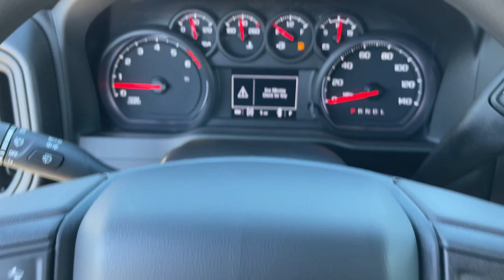2024 Chevrolet Silverado_2500HD Fontana, Redlands, Ontario, Moreno Valley, San Bernardino, Riverside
Summit White New 2024 Chevrolet Silverado_2500HD Custom available in Riverside, California at Riverside Chevrolet. Servicing the Fontana, Redlands, Ontario, Moreno Valley, San Bernardino, CA area.

Riverside Chevrolet
8200 Auto Dr

Custom 4x4 Wheel Drive Back up Camera Bluetooth/USB equipped Keyless Remote Entry Apple CarPlay/Android Push Button Start Touch Screen Display 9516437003 Riverside Chevy Edge $1795.00 Lift Wheels Tires $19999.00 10-Speed Automatic 4WD Black Cloth 6 Speakers 6-Speaker Audio System Air Conditioning AM/FM radio: SiriusXM with 360L Premium audio system: Chevrolet Infotainment 3 Radio: Chevrolet Infotainment 3 System SiriusXM w/360L Suspension Package. 10-Speed Automatic 6.6L V8 4WDbrbrbrNew Owners! New Attitude!
Suspension Package|6 Speakers|6-Speaker Audio System|AM/FM radio: SiriusXM with 360L|Premium audio system: Chevrolet Infotainment 3|Radio: Chevrolet Infotainment 3 System|SiriusXM w/360L|Air Conditioning|Bluetooth For Phone|Power Front Windows w/Driver Express Up/Down|Power Front Windows w/Passenger Express Down|Power Rear Windows w/Express Down|Power steering|Power windows|Push Button Start|Remote Keyless Entry|Remote keyless entry|Manual Tilt-Wheel Steering Column|Traction control|4-Wheel Disc Brakes|ABS brakes|Dual front impact airbags|Dual front side impact airbags|Front anti-roll bar|Front wheel independent suspension|Locking Tailgate|Low tire pressure warning|Occupant sensing airbag|Overhead airbag|Power Door Locks|Durabed Pickup Bed|Brake assist|Electronic Stability Control|Auto High-beam Headlights|Delay-off headlights|Fully automatic headlights|Panic alarm|Electronic Cruise Control w/Set & Resume Speed|Speed control|2-Speed Electronic Shift Transfer Case|170 Amp Alternator|720 Cold-Cranking Amps Heavy-Duty Battery|Black Mirror Caps|Heated door mirrors|Heated Vertical Trailering Mirrors|Manual Tailgate Function w/No EZ Lift|Power door mirrors|Rear step bumper|Standard Tailgate|Turn signal indicator mirrors|3.5 Diagonal Monochromatic Display DIC|Chevrolet Connected Access Capable|Cloth Seat Trim|Color-Keyed Carpeting Floor Covering|Compass|Driver door bin|Front 40/20/40 Split-Bench Seats w/Lockable Storage|Front reading lights|Front Rubberized Vinyl Floor Mats|HD Rear Vision Camera|Illuminated entry|OnStar & Chevrolet Connected Services Capable|Outside temperature display|Overhead console|Passenger vanity mirror|Rear reading lights|Rear Rubberized Vinyl Floor Mats|Tachometer|Tilt steering wheel|Trip computer|Voltmeter|Wi-Fi Hotspot Capable|Wireless Apple CarPlay/Wireless Android Auto|Wireless Phone Projection|Rear 60/40 Folding Bench Seat (Folds Up)|Split folding rear seat|Front Center Armrest w/Storage|Passenger door bin|Alloy wheels|Wheels: 20 10-Spoke Machined Aluminum|Deep-Tinted Glass|Variably intermittent wipers|3.73 Rear Axle Ratio|4x4 Wheel Drive|Back up Camera|Bluetooth/USB equipped|Keyless Remote Entry|Apple CarPlay/Android|Touch Screen Display|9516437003|Riverside Chevy Edge $1795.00|Lift Wheels Tires $19999.00